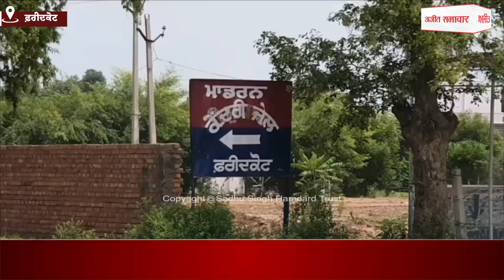ਨਹੀਂ ਰੁਕ ਰਿਹਾ ਸਿਲਸਿਲਾ ਜੇਲ੍ਹ ਅੰਦਰੋਂ ਮੋਬਾਈਲ ਮਿਲਣ ਦਾ